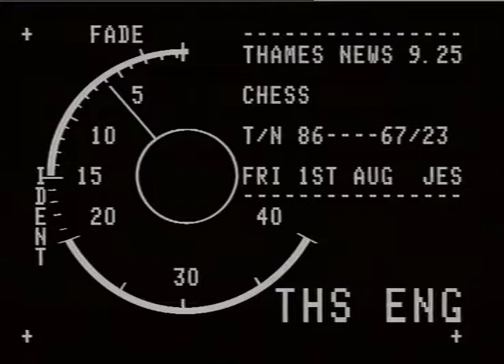Chess Tournament | Anatoly Karpov | Gary Kasparov | Grand Masters | TN-86-067-025/023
THAMES NEWS -1.8.86- ANATOLY KARPOV AND GARY KASPAROV, SOVIET CHESS GIANTS, IN WORLD.CHAMPIONSHIP
AT PARK LANE HOTEL
86/67/23 a.m.
GVs Karpov and Kasparov at chess table,
(Park Lane Hotel)
c/u chess figures,
K & K playing
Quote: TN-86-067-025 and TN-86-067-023